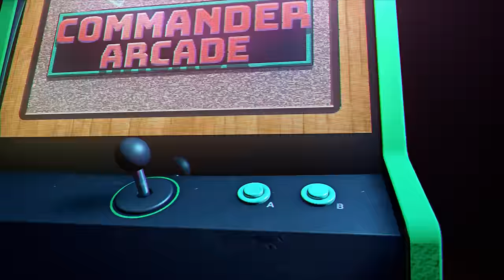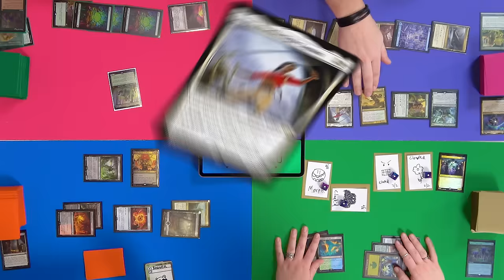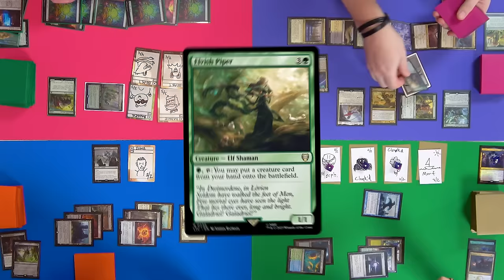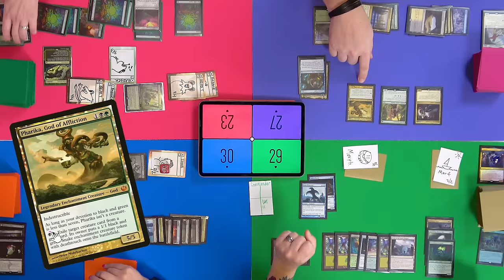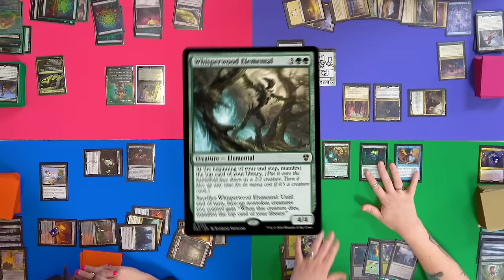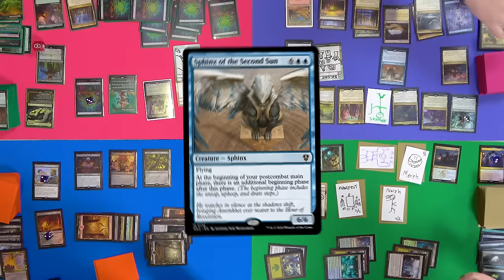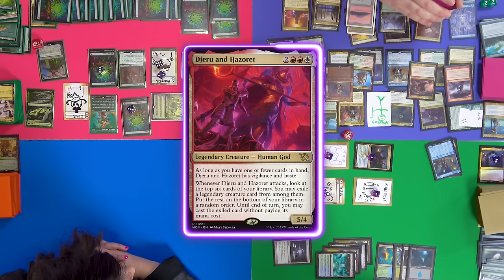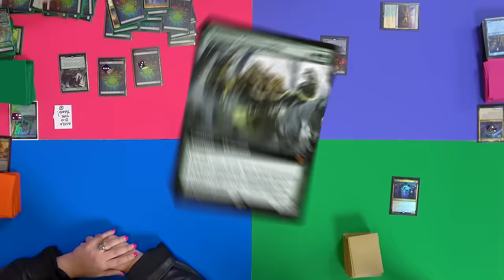Rakdos vs. Prismatic Bridge vs. Greensleeves vs. Vannifar Commander Gameplay | Commander Arcade #3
Maria, Meghan, Erin & Nels battle with 2 new Karlov Manor commanders vs. a bridge and a badger!